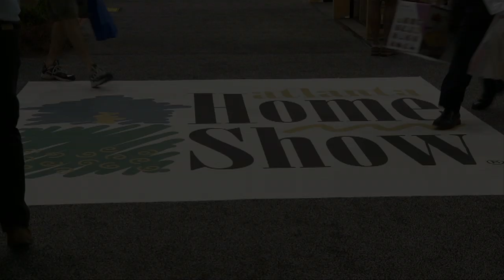The Atlanta Home Show